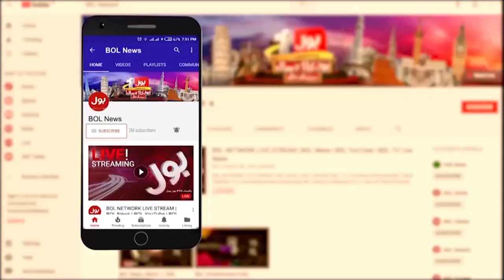Public Support to Chairman PTI | Election 2023 | Election Survey | Breaking News